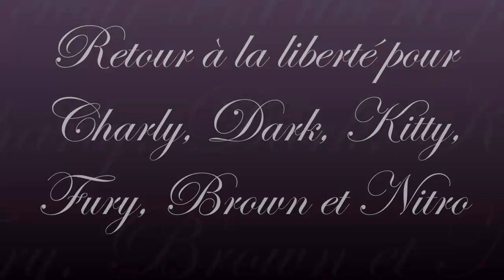Sauvetage pigeon et tourterelle : Liberté Charly kity fury nitro dark et brown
Sauvetage pigeon et tourterelle :
Je suis très émue car aujourd'hui et après des mois de convalecences pour certains, j'ai enfin pu relâcher 6 pigeons :
* Dark : il était venu à moi avec une entorse à la patte et une fracture ouverte à l'aile
* Nitro : attaquée par une pie, maman de Boo
* Charly : une énorme fracture ouverte qui lui à value presque 4 mois de soins (antibio, curetage à répétition, ect ...) Un miracle et du bonheur de le voir voler
*Brown : bébé devenu adulte
* Kitty et Fury : le couple "mytique" de l'asso. Malheureusement Kitty à quittée Fury pour Charly ... Très compliqué pour Fury ...

J'y suis très attachée, et je suis bien sur inquiète de ce qui peut leur arriver, mais ils doivent vivre et surtout voler car ils sont fait pour cela, pas pour être en cage. et c'est bien là le but de mon association.

Les voir voler me comble de bonheur